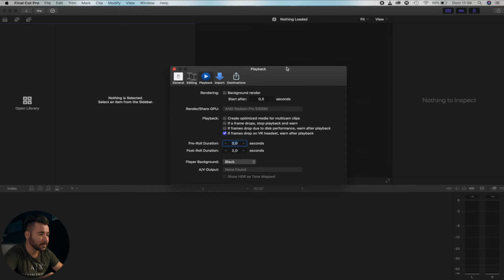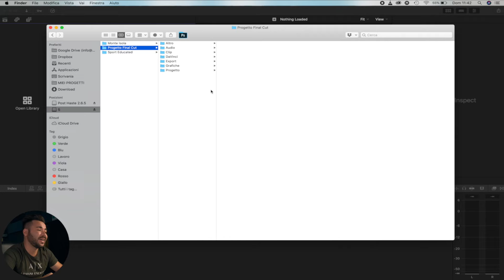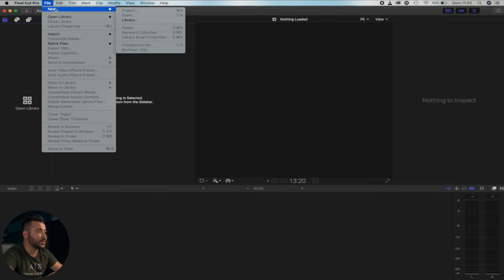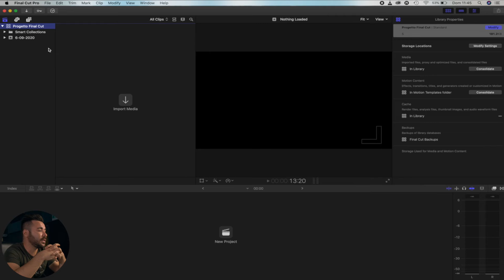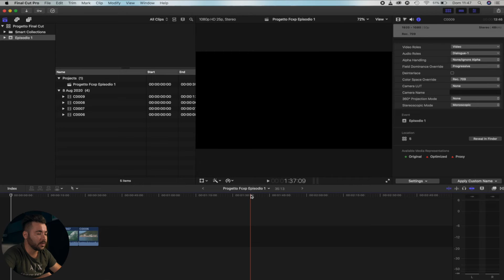Come ORGANIZZARE un PROGETTO di FINAL CUT PRO X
In questo video voglio mostrarvi come organizzare un progetto in Final Cut Pro X

📷Girato con:
-La mia fotocamera
-Il mio obiettivo da VLOG
-Il mio obiettivo per il CIMENA
-Il mio gimbal
-Il mio NUOVO drone
-Adattatore Canon/M43
-Panasonic 25 mm 1.7
-Canon 50 mm
-Canon G7x mark II
-Go Pro Hero 5

📷ACCESSORI
-Zaino Manfrotto
-Zaino fotografico
-Fondale nero
-Filtro ND
-Follow Focus